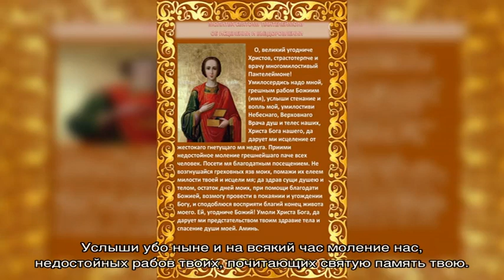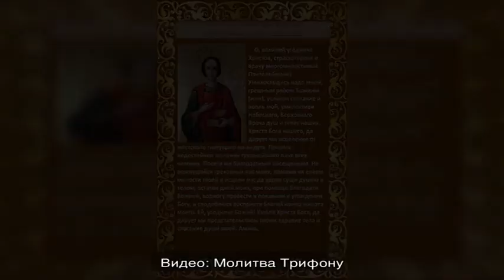Молитва святому Великомученику Трифону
Сильная молитва Трифону Мученику: описание, виды и тексты молитв. Как необходимо читать православную молитву святому Великомученику Трифону? Слушать молитвы онлайн